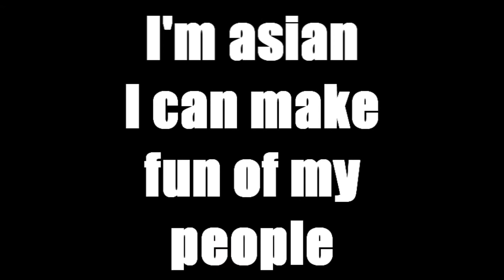Medicom Ultra Detail Figure - Cookie Monster - Sesame Street Review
- Best place to buy toys! Use this link to help me out!

OM NOM NOM NOM